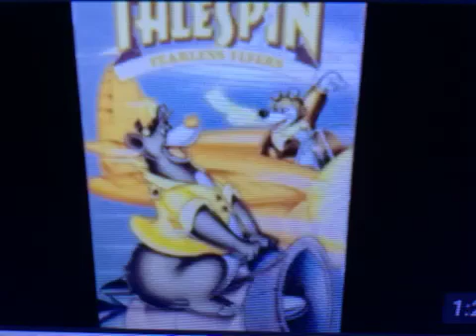Angie Romanov I Have That Vhs 567